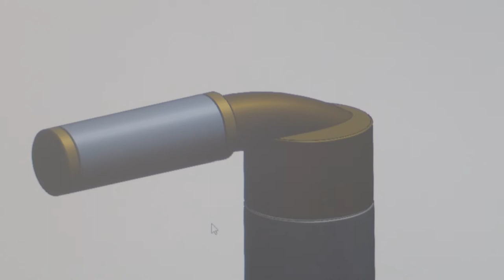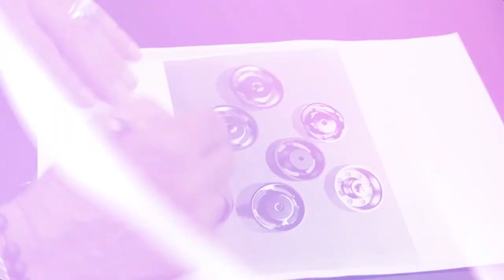THE RUBINET FAUCET COMPANY